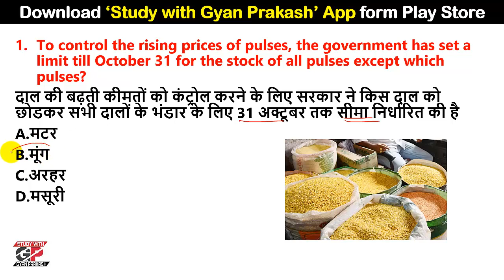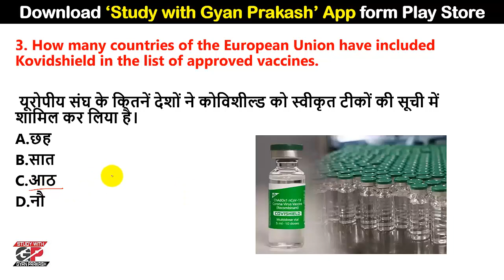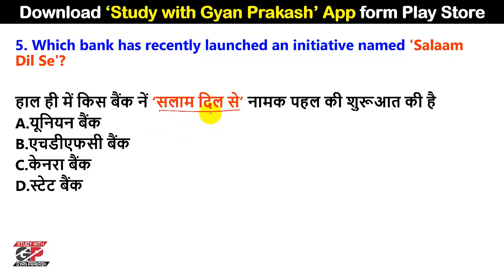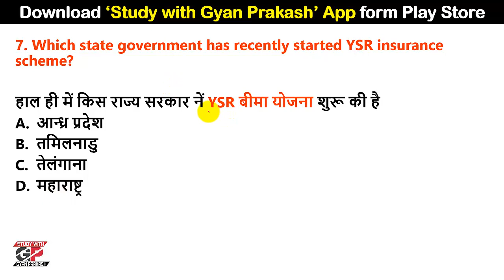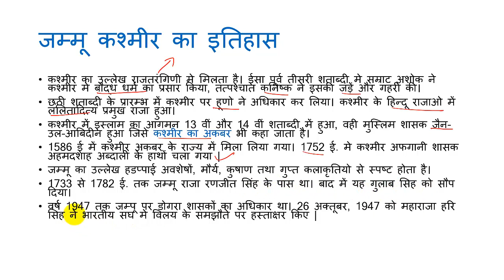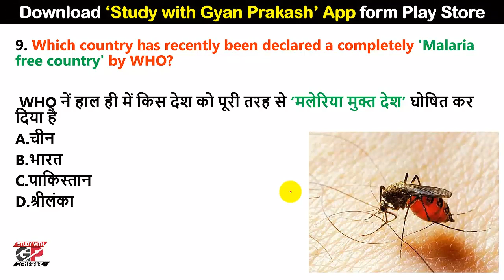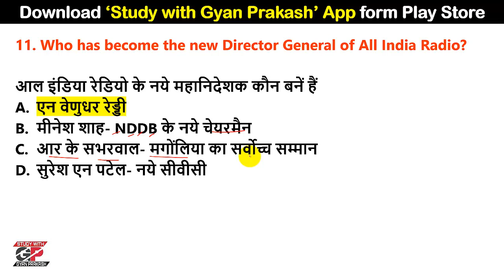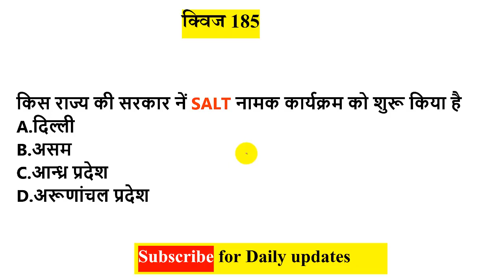4 July 2021 Daily Current Affairs । Daily Current Affairs Quiz- UPSSSC SSC UGC PCS RRb etc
4 July 2021 Daily Current Affairs । Daily Current Affairs Quiz- UPSSSC SSC UGC PCS RRb etc